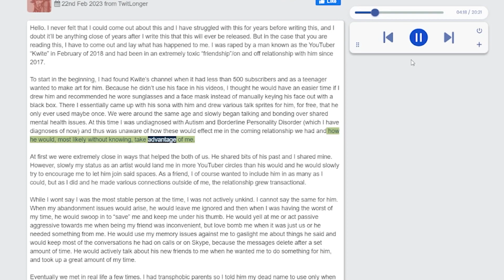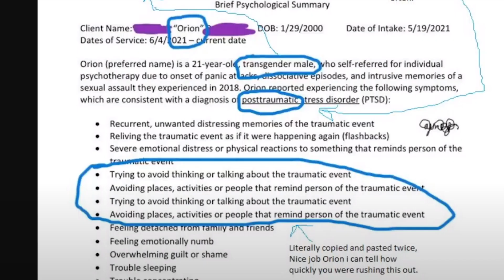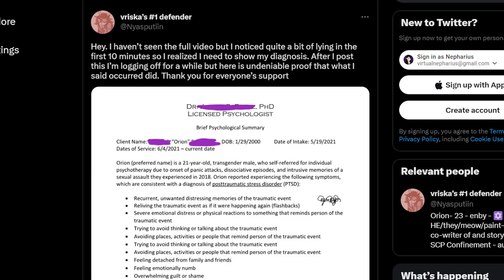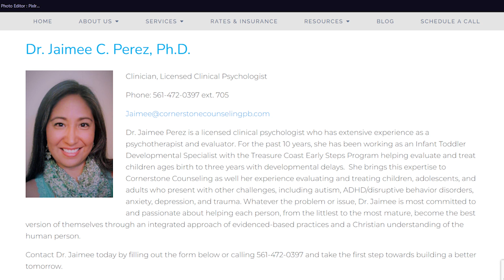PANIC: Orion Responds To Kwite's Video By Committing a FELONY | Nepharius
Outro: Nepharius - New Phone, Who Dis